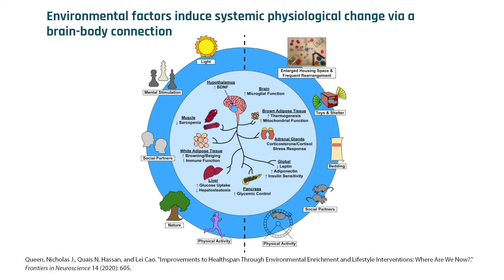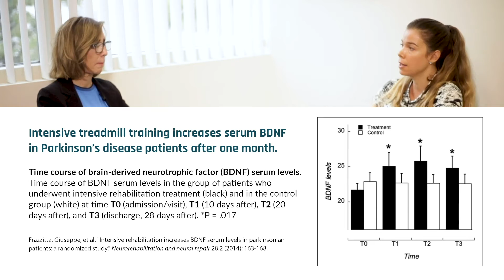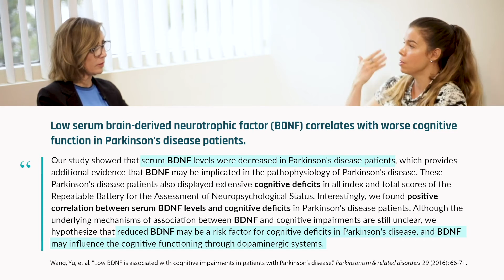Creating cognitively challenging movement benefits brain circuits in Parkinson's disease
Aerobic and skilled exercise may exert their effects differently on the parkinsonian brain. Preclinical research indicates that animals performing skilled exercise have enhanced blood flow to cognitive circuits — suggesting diverse pathways may stimulate and contribute to reparative mechanisms. Engaging the brain by learning new motor skills as part of exercises such as yoga, tai chi, and non-contact boxing can provide the cognitive load needed to achieve the desired benefits. In this clip, Dr. Giselle Petzinger discusses how adding a cognitive load to an exercise program is important for people with Parkinson's disease.